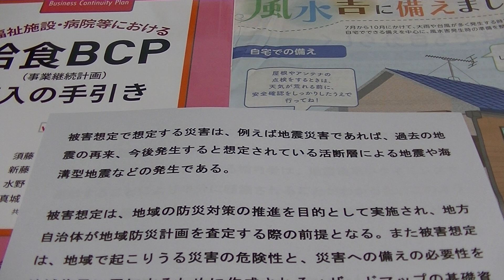被害想定で想定する災害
被害想定で想定する災害は、例えば地震災害であれば、過去の地震の再来、今後発生すると想定されている活断層による地震や海溝型地震などの発生である。

1961年生まれ
1982年6月短期大学卒業
2022年3月定年退職
　　　10月2日から1日4週時間勤務　週24時間隔週パート開始
　　　10月25日防災士認定日
　　　12月コロナワクチン5回目接種
2023年4月ガイド養成講座受講

▼撮影環境
カメラ：iPhone7、eosrp、r6、r5 、PICK
編集ソフト：Wondershare Filmora11
パソコン：NEC LAVIE